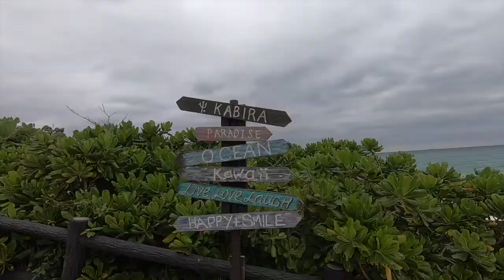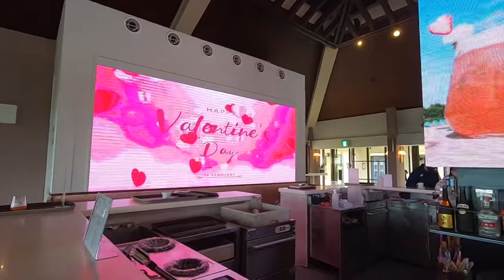202202 Ishigaki P4